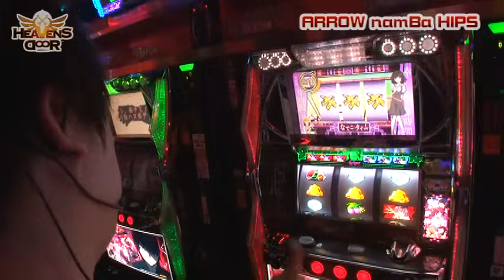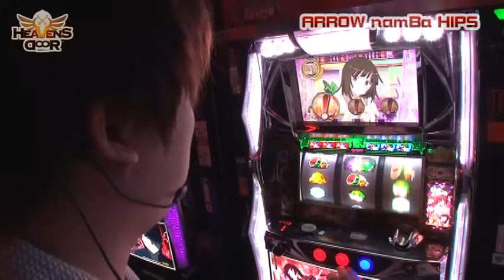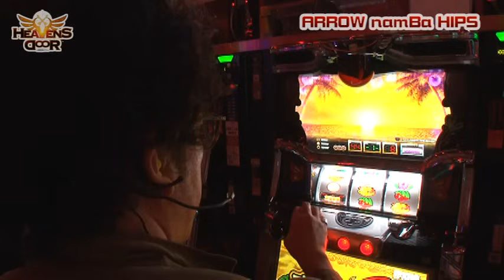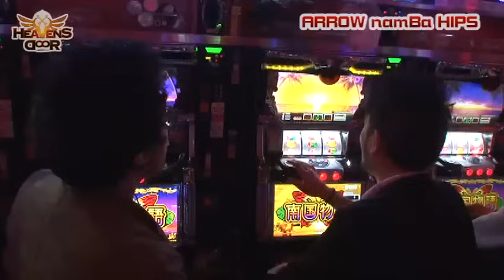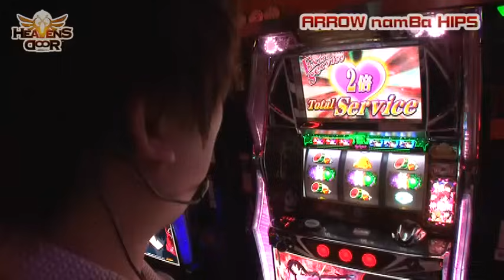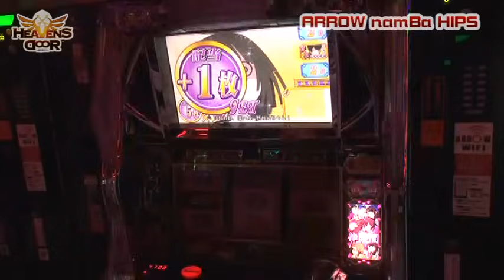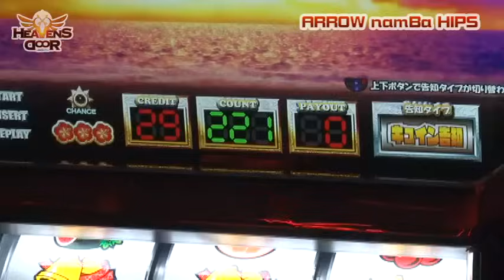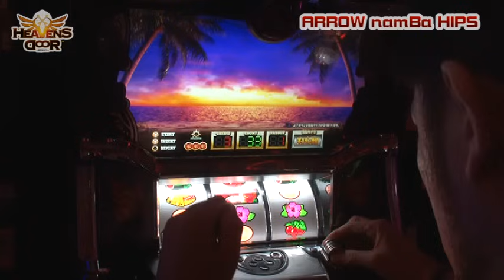HEAVENS DOOR 第95話(4/4)【南国物語】【パチスロ化物語】《木村魚拓》《トメキチ》《ジロウ》[ジャンバリ.TV][パチスロ][スロット]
ジロウが化物語でフリーズ!!脅威の伸びを見せるジロウ、ここからリカバリーできるのか!?一方南国地獄にたたずむ一人の男と一人の鬼人がジロウの勝ち分を食いつぶす!?

■実戦台：南国物語、パチスロ化物語